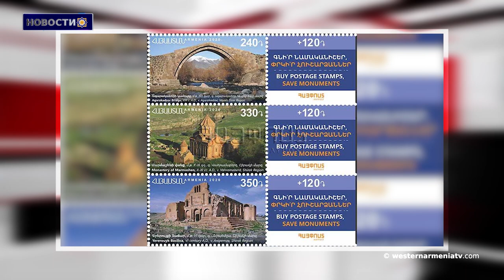Новости Западной Армении.02.12.2020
1. Президент Арменак Абрамян направил поздравление 46-му Президенту США Джо Байдену
2. Виталий Баласанян - де-факто руководитель Арцаха
3. Интервью с депутатом парламента Западной Армении Симоном Тароняном
4. Интервью с экспертом по Азербайджану Армине Адибекяном
 5. Турция идет на провокации в Восточном Средиземноморье, Нагорном Карабахе․ Помпео
6. Пять жемчужин средневековой армянской литературы доступны на английском языке
7. Введены в обращение марки «Памятники истории и культуры Армении».